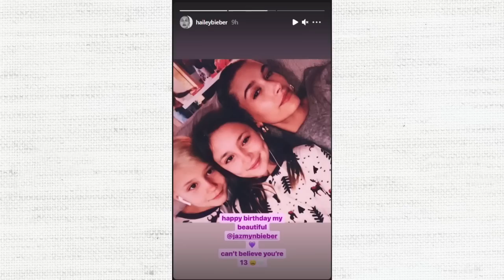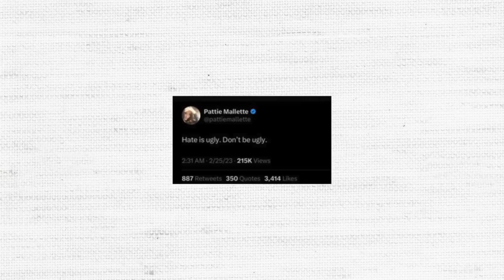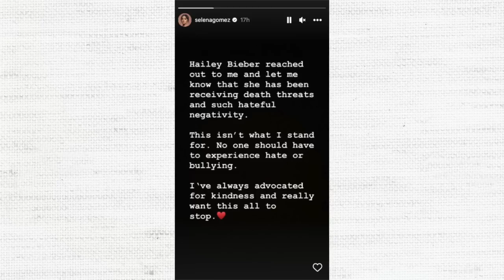Justin Bieber's Sister EXPOSES Hailey Bieber..